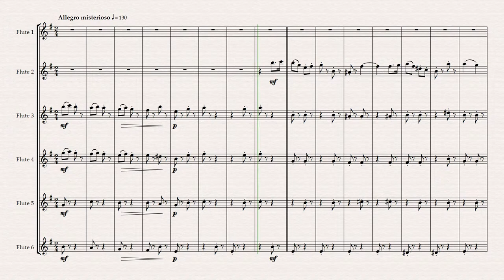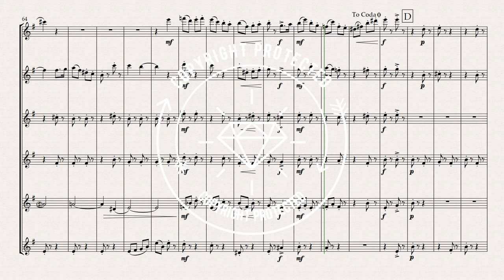"The Mischievous Elves" For Flute Choir (Arranged for 6 C Flutes) sheet music. by Grant Horsley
The Mischievous elves is an original composition scored for 6 C flutes- It is a 3 minute piece of mixed ability level from early to intermediate level. The whole score and parts is on here for you to assess.
Written in concert E minor with the range of around 2 octaves- The largest and highest range is flute 1 (top G) It is intended as a concert piece and a bit of fun as well as hopefully something different.
It would work well for concerts, recitals, productions as well as for Christmas, Halloween and Fantasy themes, Fairy Tales and concepts